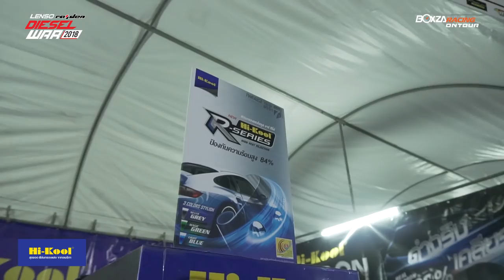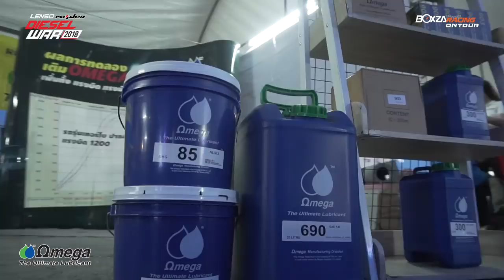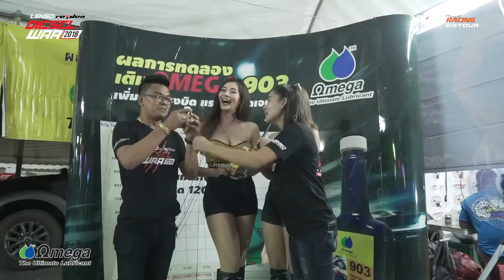BoxzaRacing On Tour: ผู้จัดการพัน และ แอนเตอร์ พาตะลุยงาน Lenso Raiden Diesel War 2018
สำหรับใน BoxzaRacing On Tour ในวันนี้ ผู้จัดการพัน D-Fast และ แอนเตอร์ นักแข่งสาวสายดีเซล ขออาสาพากทุกท่าน ไปเที่ยวงาน Lenso Raiden Diesel War 2018 ศึกแห่งศักดิ์ศรีของชาวดีเซลที่จัดขึ้นเป็นปีที่ 3 ชิงเงินรางวัลรวมภายในงานกว่า 1,000,000 บาท ที่แข่งขันกันไปเมื่อวันที่ 19 -20 พฤษภาคม 2561 ณ สนาม Bangkok Drag Avenue คลอง 5 ที่ผ่านมา ส่วนภายในงานจะมีกิจกรรมอะไรน่าสนใจบ้าง และความมันส์ของศึกแห่งชาวดีเซลครั้งนี้จะสนุกและเร้าใจขนาดไหน เราตามไปดูกันเลยครับ